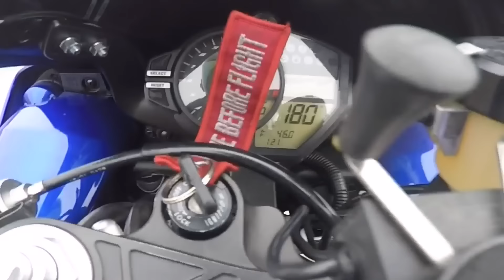2010 R1 vs 2006 R1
Which one is faster the 2010 cross plane R1 or the older 2006 R1. Yamaha for daysssss.

What’s up brahs! Here’s links to my stuff and stuff lol

Merch!
Description
“ t-shirts hoodies hats stickers, etc “

Description, “ Weekly post of motorcycle related things “
› gixxer_brahWeb resultsRendon (@gixxer_brah) • Instagram photos and videos

Description
“ up-to-date post, behind the scenes extras, private blogs, fake police chases and real police encounters videos “

Description
“People who help me is someway” 😂